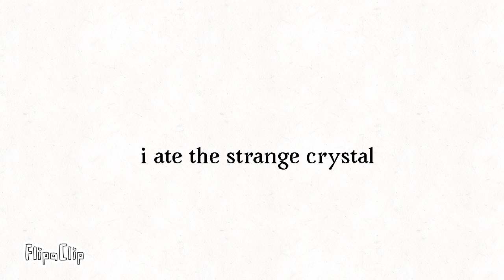I got rainbow slimepup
I got fogor to post.